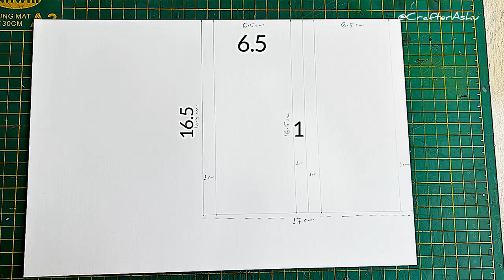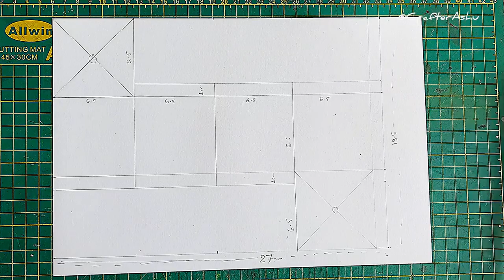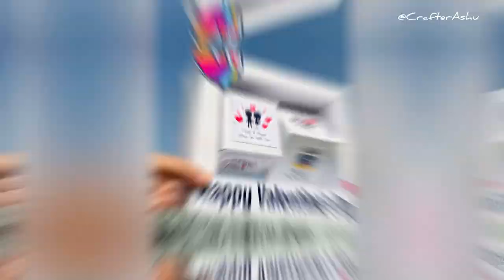DIY Swing Photo Frame Using Paper | Diy Gift Idea | Paper Craft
Hey guyz , aaj aap is video me viral Rotating cube photo frame kaise banaye wo dekhne wale hai… ager aapko acha lge to please like, share jrur kijiyega and comment krke jrur batiyega.